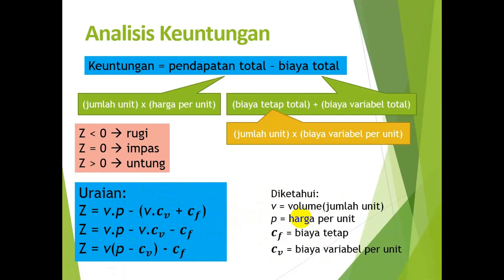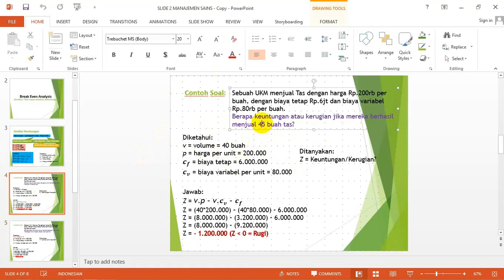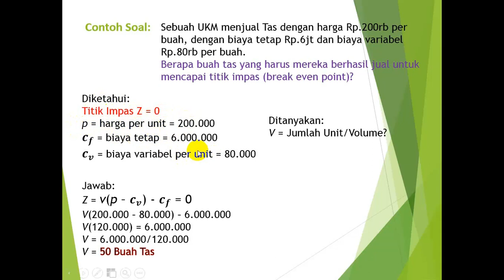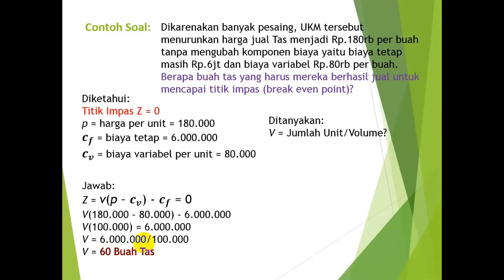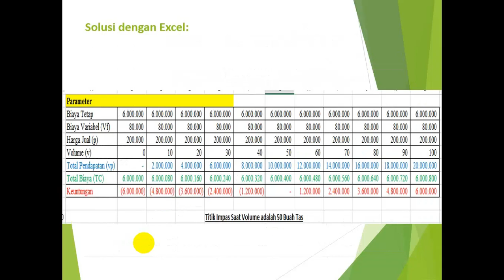Manajemen Sains - Break Even Point Analisis Keuntungan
Titik Impas atau yang lebih dikenal dengan Break Even Point adalah kondisi dimana Profit sama dengan 0. bagaimana menghitung BEP pada suatu perusahaan dan untuk mendapatkan profit atau keuntungan???
tonton videonya..